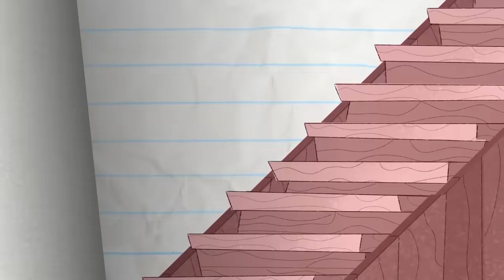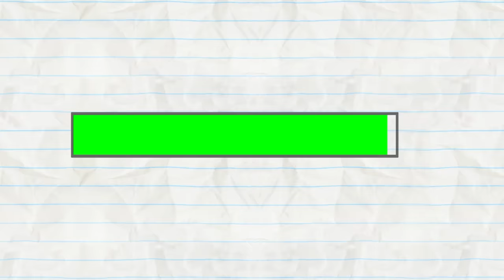"Ice Creamed" | Pencilmation Cartoons!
0:00 - ICE CREAMED

1:29 - A PENCIL'S LIFE FOR ME

4:49 - DREAD ASTAIRS

8:35 - LOWER THE HEALTHBAR

11:25 - RIGHT BACK ACHOO

13:43 - A LEAGUE OF THEIR GNOME

16:38 - CAMPFIRED UP

18:57 - BUS A MOVE

22:04 - A DRAMATIC BURN OF EVENTS

24:43 - THANKS FOR THE MEOWMORIES

28:21 - BAD WILL HUNTING

30:54 - A CAWTIONARY TALE

33:21 - PENCILMATRIX

36:03 - NIB AND TUCK

37:57 - MORE BANG FOR YOUR DUCK

39:55 - MAGIC MIC

42:48 - A GOOD TAN IS HARD TO FIND

45:23 - A MIDSUMMER NIGHTMARE

48:48 - TRAGIC WAND

51:29 - UFO OMG

53:04 - HAUNTED MOUSE

55:22 - HAVING A BLAST

57:13 - UNCHAIRABLE

59:27 - SPLITTING HARES